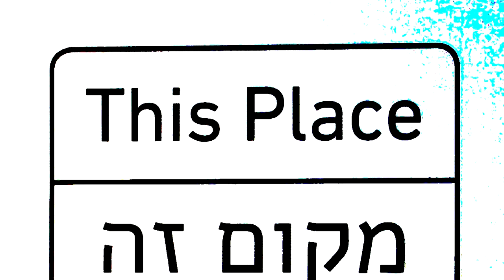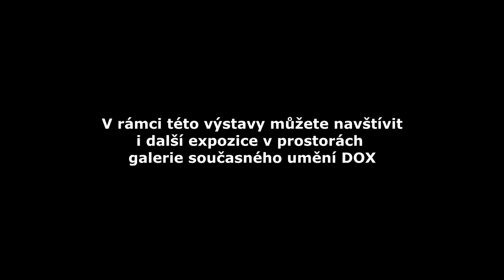Mezinárodní putovní výstava THIS PLACE v galerii DOX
Centrum současného umění DOX zahájilo ve světové premiéře mezinárodní putovní výstavu THIS PLACE - TOTO MÍSTO, která představuje portrét Izraele a Západního břehu Jordánu prostřednictvím děl 12 světových fotografů. Mezi vystavujícími umělci, kteří ztvárňují Izrael nejen jako místo, ale i jako metaforu, se představují jména jako je Josef Koudelka, Frédéric Brenner, Thomas Struth, Fazal Sheikh nebo Jeff Wall.

Ředitel DOXu Leoš Válka nám tento jedinečný projekt, který bude putovat po všech kontinentech, v přiloženém videozáznamu představí.